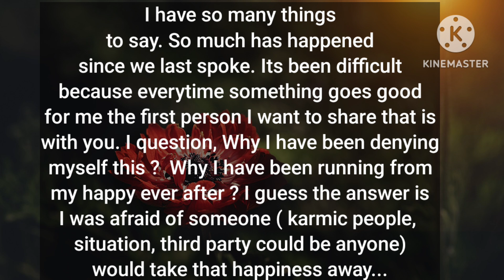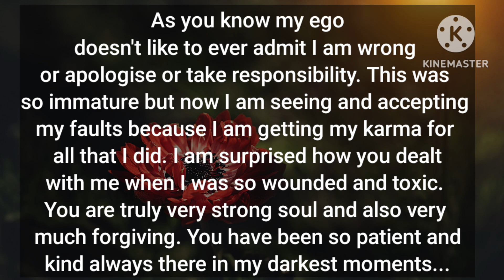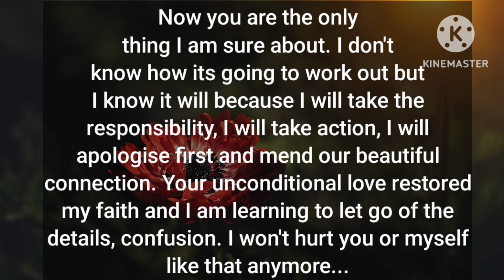🎯💌DM to DF-I can feel your pain, I regret doubting your love😰 Why you're detaching from me, I miss U